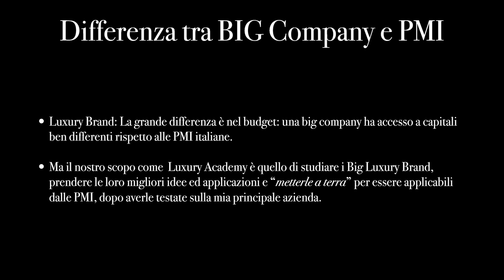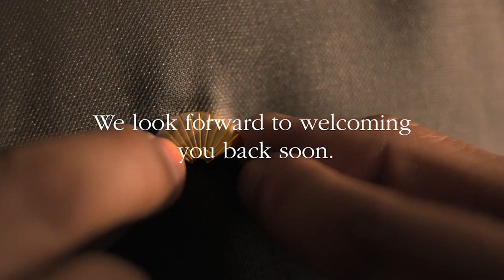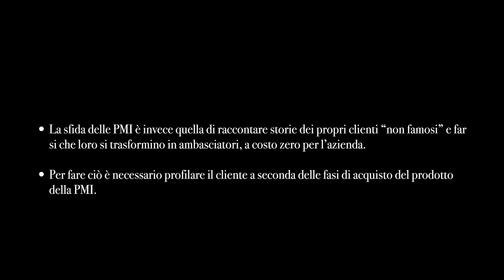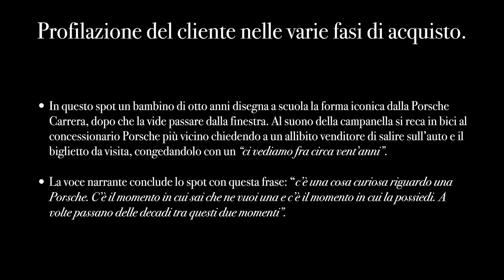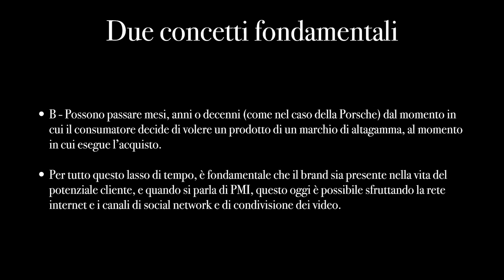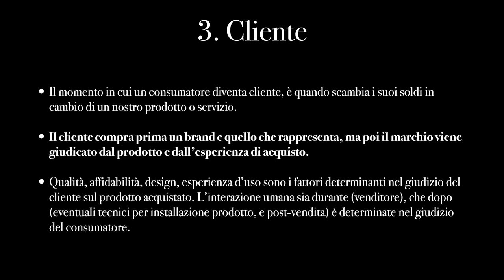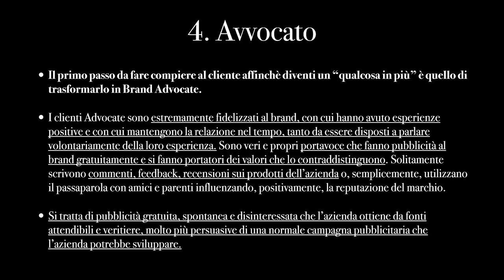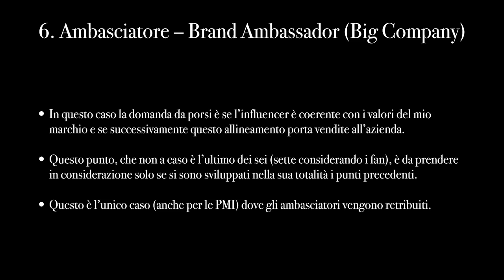Luxury Brand e PMI: la guida definitiva per creare clienti ambasciatori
In questo video, scoprirai come trasformare i tuoi clienti in ambasciatori del tuo marchio di lusso o PMI senza dover spendere soldi in pubblicità. Analizzeremo le differenze tra le grandi aziende e le PMI nel trovare ambasciatori di marca e come i marchi di lusso trovano i loro ambasciatori tra le celebrità internazionali. Inoltre, ti fornirò una guida pratica su come creare clienti ambasciatori a costo zero per la tua azienda e perché è così importante avere clienti che parlino bene del tuo marchio. Guarda il video ora per scoprire come far crescere il tuo business attraverso i clienti ambasciatori.

Partecipa al corso dal vivo “Margini di Lusso”

Margini di Lusso
Hotel Novotel Milano Linate, 10 e 11 Maggio 2024
UNICA DATA PER IL 2024

Ti ritrovi ad affrontare la difficile transizione verso il settore di fascia alta?

Ti senti sopraffatto dall'idea di dover attrarre clienti con un alto potere d'acquisto?

Sei un imprenditore titolare di una PMI che si chiede come poter elevarsi nel mondo dell'alto di gamma?

Sappiamo quanto può essere impegnativa questa trasformazione.

Molti titolari di PMI si trovano in difficoltà quando cercano di portare il loro business nel mondo dell'alto di gamma. Non è solo una questione di migliorare la qualità del prodotto o del servizio; c'è una differenza sostanziale nel modo in cui i clienti alto spendenti percepiscono il valore.

Senza una strategia adeguata, questa transizione può risultare in un investimento costoso che non produce i risultati attesi.

Inoltre, anche se riescono a migliorare la qualità dei loro prodotti o servizi, molti imprenditori faticano a raggiungere e attrarre i clienti alto spendenti. Questi clienti hanno esigenze e aspettative uniche che devono essere capite e soddisfatte. Senza le competenze e le conoscenze appropriate, attrarre questo segmento di mercato può diventare una sfida insormontabile.

Il corso "Margini di Lusso" è la soluzione a queste sfide.
Questo corso è stato progettato per fornire agli imprenditori le strategie, le competenze e le conoscenze necessarie per effettuare con successo la transizione verso il settore del lusso e attrarre clienti ad alto potere d'acquisto.

Con "Margini di Lusso", imparerai a navigare in questo settore altamente competitivo e potrai trasformare la tua PMI in un marchio di lusso di successo.